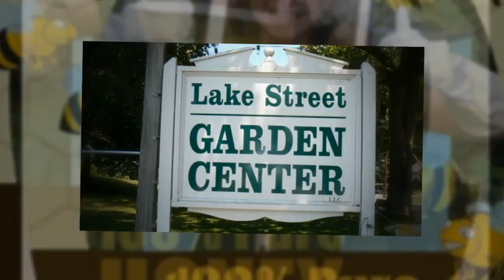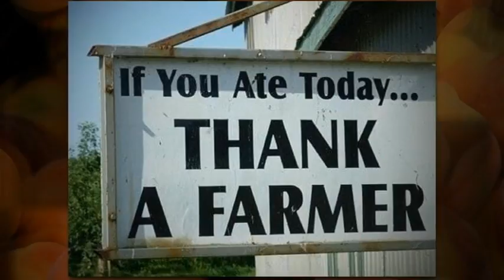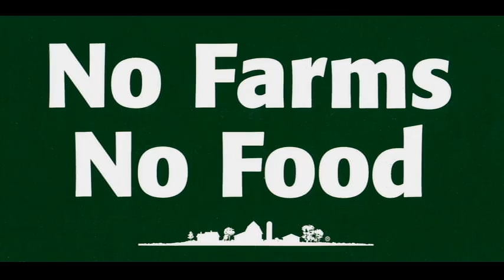Salem NH Farmer's Market - Quick Tour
Salem New Hampshire Farmer's Market

open every Sunday from 12-4 through September 30

Providing families in Southern New Hampshire an opportunity to purchase and bring to their table, fresh produce, eggs, cheese and herbs and more! Supporting our local farms.